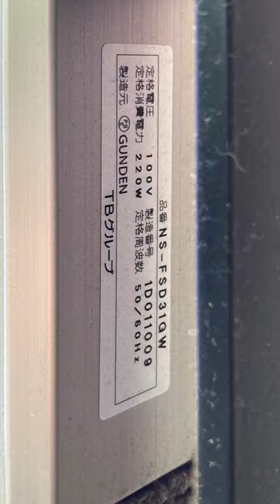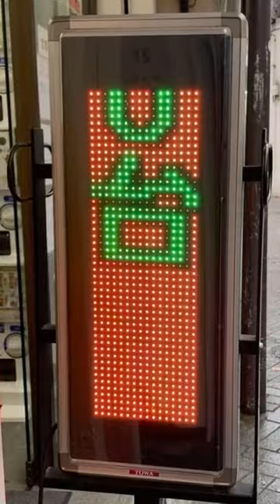広告用の電光掲示板 TBグループ GUNDEN NS-FSD31GW ガシャポンステーションリブラ堀切(〒124-0006 東京都葛飾区堀切４丁目１０−６)